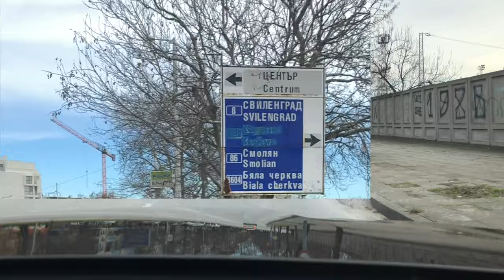Пампорово из окна автомобиля. Серия 3/Pamporovo of the car. Series 3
На своем канале о путешествиях Odenisova продолжаю рассказ о нашей поездке на горнолыжный курорт , я назвала его: Пампорово из окна автомобиля. Серия 3. Здесь я расскажу и покажу Вам самый живописный отрезок нашего пути горную дорогу из Пловдива в Пампорово. Если кому-то не интересны дорожные съемки, можете включить в конце, где я показываю снегопад и наш отель в Пампорово. В видео много природных красот и немного музыки. Чтобы не удлинять видео рассказ о самом отеле будет в следующей серии.

О музыке.

ENG

On my travel channel Odenisova I continue the story about our trip to the ski resort, I named it: Pamporovo of the car . Series 3. Here I will tell you and show you the most picturesque section of our route, the mountain road from Plovdiv to Pamporovo. If someone is not interested in road super views, you can include at the end, where I show the snowfall and our hotel in Pamporovo. The video contains a lot of natural beauty and some music. In order not to lengthen the video, the story about the hotel itself will be in the next series. Enjoy watching for everyone.

About music.